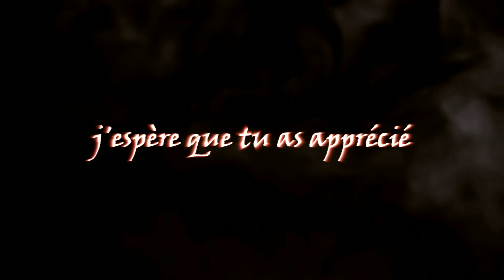[S_G] Brrr l'enfance ! Among the sleep #1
Retrouvons les peurs enfantines !